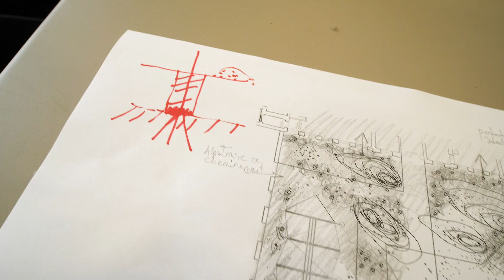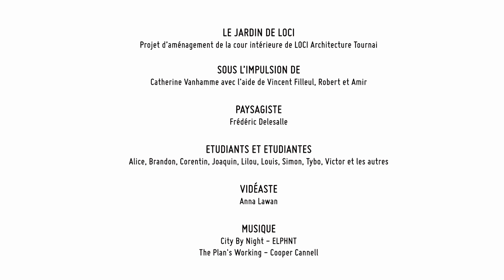Chantier paysage encadré par Frédéric Delesalle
Le paysagiste Frédéric Delesalle a encadré un workshop de “chantier paysage”, avec une vingtaine d’étudiant·es, sur le site de Tournai. La cour centrale prend progressivement un nouveau visage.

Vidéaste : Anna Lawan